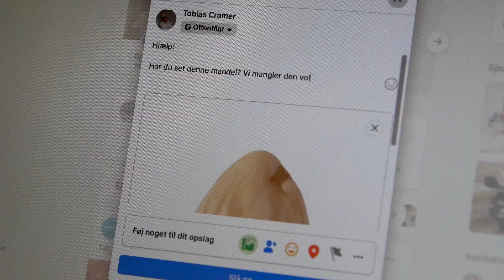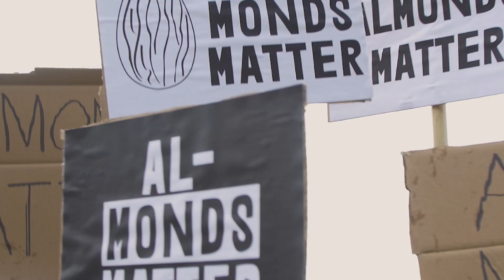Hvor er mandlen?